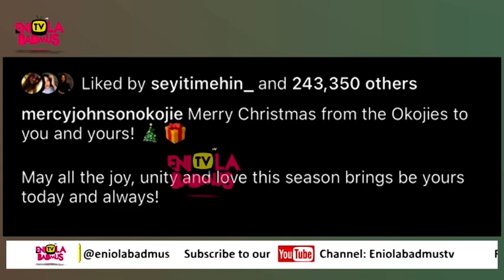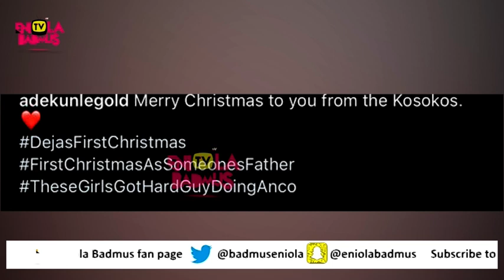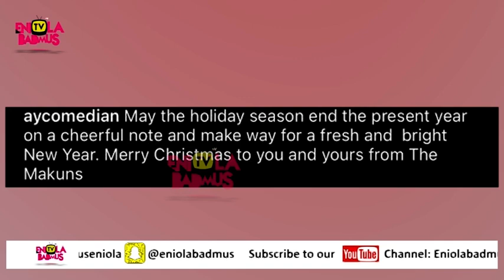MOST EXTRAVAGANT CELEBRITIES CHRISTMAS PICTURES AND HOW THEY CELEBRATED CHRISTMAS